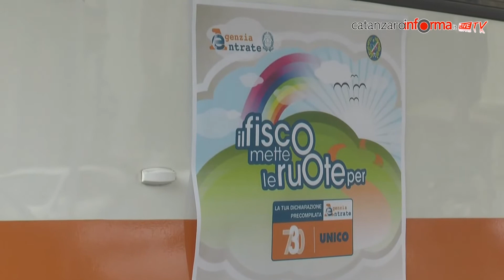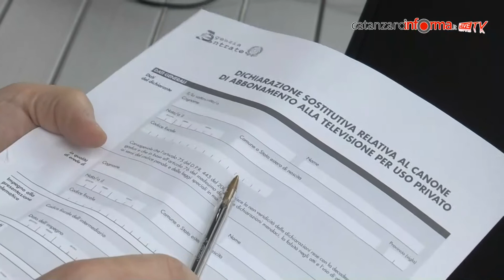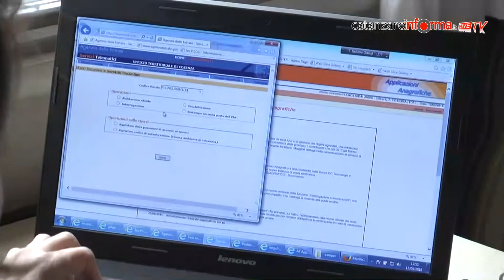Il fisco mette le ruote